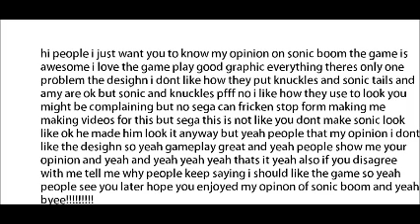my opinion on sonic boom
slap it now the like button outro facebook!! come add me come stalk me or catch me or rape me at twitter